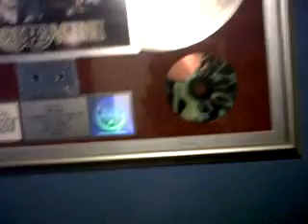from the atl to the aug.MPG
Da"I" host his own Cable Show